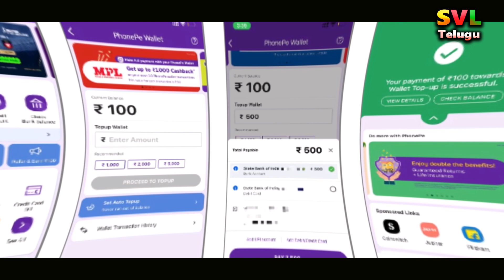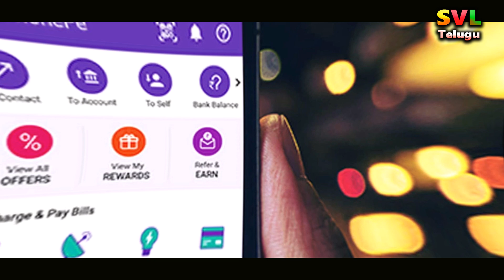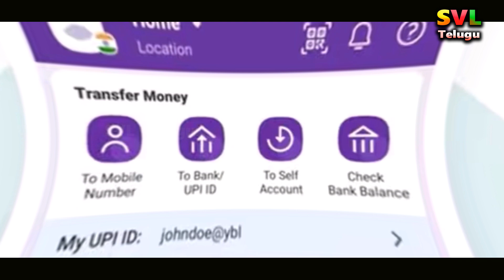Latest PhonePe Update for Traders: UPI Feature Explained in Telugu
Discover the latest update from PhonePe that’s sure to make life easier for traders! In this video, we explain the newly introduced UPI feature that is set to revolutionize transactions for businesses. Whether you run a small shop or manage a larger enterprise, this feature is designed to make payments faster, more secure, and hassle-free. Watch this detailed explanation in Telugu and learn how to get started with this new tool, the benefits it offers, and how you can take full advantage of it for your business.

Digital payments have grown exponentially in India in recent times. UPI will play a key role in the growth of digital payments especially after demonetisation.
While various UPI apps are more popular, PhonePay is preferred by many. PhonePay plays a vital role in UPI payments as payments become simpler and various merchants also accept PhonePay payments more and more. PhonePay will also introduce new features to attract customers in the face of increasing competition. PhonePay recently announced the launch of 'Credit Line on UPI' on its app. Through this feature, users who avail lines of credit from their banks can now link these lines of credit to UPI on PhonePay. It said that the payments of traders can be done smoothly. In this background let's know the details about the latest feature brought by PhonePay.
Company representatives say that PhonePay's credit line feature enables consumers to make easy purchases at millions of merchants and get short-term credit flexibility that helps them better manage their monthly expenses. The Reserve Bank of India recently expanded the scope of UPI to include pre-approved lines of credit called Credit Line on UPI, allowing consumers to avail lines of credit through banks and avail of these through their UPI apps. This will help increase the number of merchants availing credit lines.
This option allows consumers as well as merchants on the PhonePay payment gateway to offer their customers an additional payment option during checkout. But experts say merchants need to integrate with PhonePay PG to add credit line on UPI as a payment option to enable this offer. A line of credit is the amount of money a bank allows you to borrow as much as you need. Also how much money do you use this service? Interest has to be paid on the same.

PhonePe update for traders
PhonePe UPI feature Telugu
PhonePe latest update 2024
UPI for traders Telugu
PhonePe features explained Telugu
PhonePe Telugu guide
How to use UPI in PhonePe
Latest PhonePe update Telugu
PhonePe for small businesses
PhonePe digital payments
UPI feature for traders
Business transactions with PhonePe
PhonePe Telugu tutorial
Traders UPI benefits
UPI payments for traders
PhonePe September 2024 update
How to set up PhonePe UPI
PhonePe for shop owners
PhonePe UPI transactions
Free UPI guide in Telugu
PhonePe UPI feature explained
Latest PhonePe features 2023
PhonePe for traders guide
How to update PhonePe
Business payments with PhonePe
PhonePe for merchants Telugu
PhonePe UPI guide 2023
Telugu PhonePe tips
How to use PhonePe UPI
Traders UPI feature explained
PhonePe updates 2023 Telugu
PhonePe business UPI feature
PhonePe guide for traders
UPI for traders in Telugu
PhonePe update news
Latest PhonePe UPI Telugu
How to activate UPI in PhonePe
PhonePe UPI feature benefits
UPI setup on PhonePe
PhonePe tips for traders
Digital payments Telugu
UPI for merchants
PhonePe updates explained
PhonePe UPI free tutorial
Traders guide to PhonePe
PhonePe UPI payments Telugu
PhonePe business update
UPI for small traders
Telugu PhonePe feature update